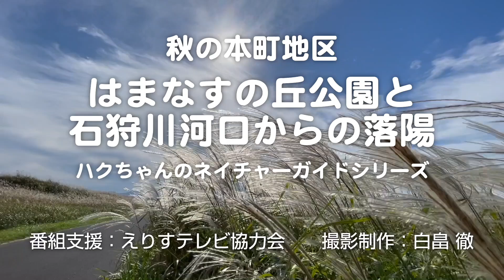【えりすいしかり】秋の本町地区はまなすの丘公園と石狩川河口からの落陽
ハクちゃんのネイチャーガイドシリーズ。
石狩の自然を独自の観点で紹介する ハクハタ トオルさんのネイチャーガイドシリーズ。
秋は足早に過ぎて行きます。この時期の河口から見る夕日は小樽の山に沈んでいきます。